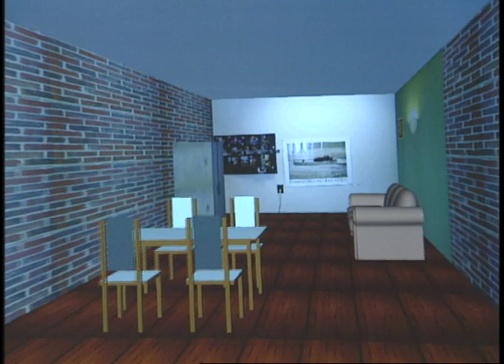Brain Attack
This excerpt is from a program on strokes, part of Discovery Health Channel's series "Body Invaders."